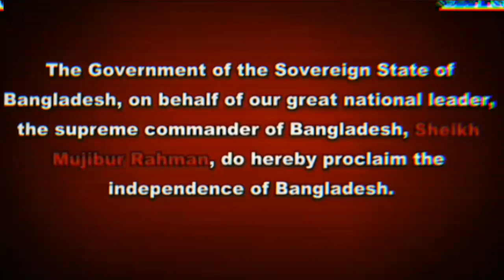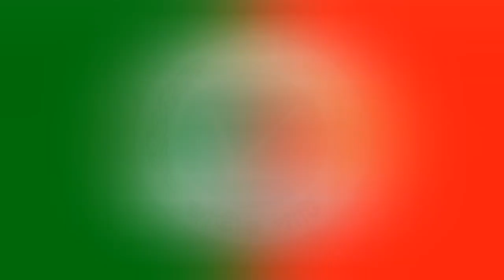১৯৭১-২০২৩: বাংলাদেশের রাজনীতির অবিশ্বাস্য সত্যি!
With this YouTube video news, we dive deep into the political landscape of Bangladesh with our in-depth ANALYSIS. In this captivating video, titled "INSIDE Bangladesh Politics: Unveiling the Complexities," we unravel the intricacies that shape the country's political climate. Join us on this insightful journey as we shed light on the key players, ideologies, and challenges within Bangladesh's political system. Our expert team delves into the historical context and modern-day dynamics that influence Bangladesh's political sphere. We aim to provide a comprehensive understanding of the power struggles, party DYNAMICS, and policy debates that define the country's political landscape. You'll gain a deeper understanding of the political ideologies that resonate with the people of Bangladesh and their impact on the nation's development. Moreover, we strive to offer unique perspectives and unbiased insights to foster a well-rounded understanding of Bangladesh's political complexities. Our engaging visuals, interviews, and data-driven content ensure an enriching viewing experience for both political enthusiasts and those seeking to grasp the essence of Bangladesh's political fabric. Join us as we explore pivotal moments in Bangladesh's political history and analyze their significance in shaping the nation's future. By shedding light on the ever-evolving landscape, we aim to create informed discussions and facilitate a broader understanding of Bangladesh's political environment.

Be part of our journey to explore, analyze, and understand the ever-evolving landscape of global news. Stay informed with Turag Television – Where Every Story Matters.